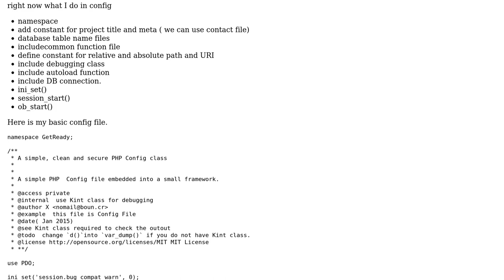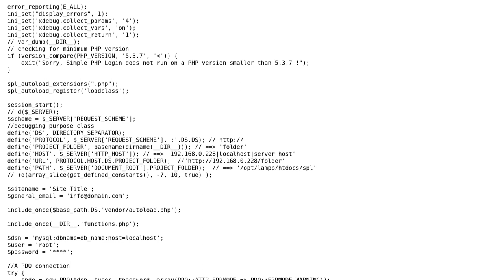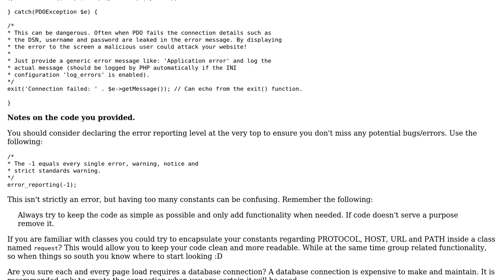Code Review: standard and common config file for core php project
With thanks & praise to God, and with thanks to the many people who have made this project possible! You are responsible for your own actions.